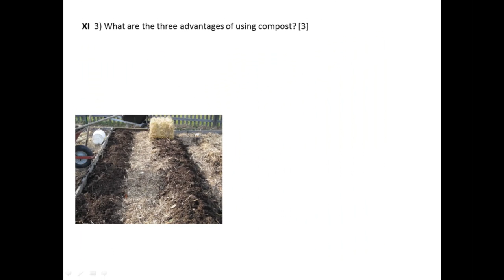ST Mary's Geography Prelim Paper Question 11-3